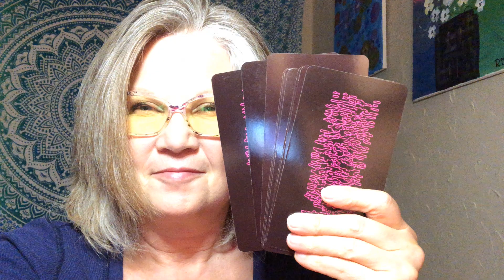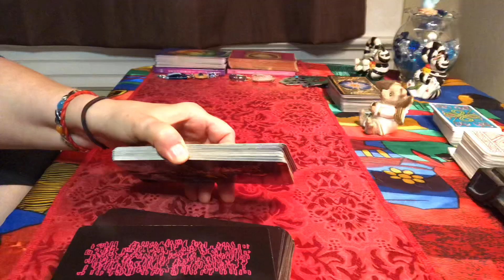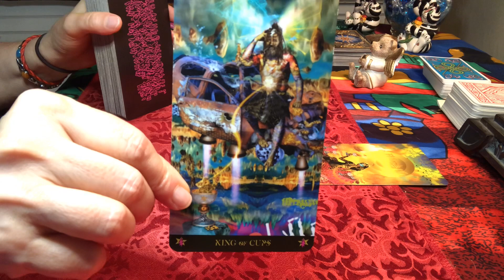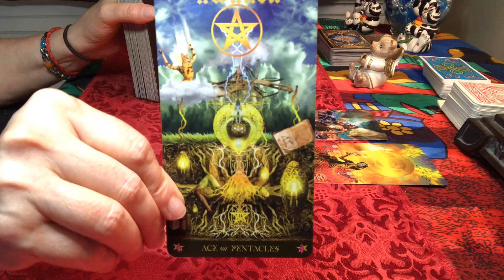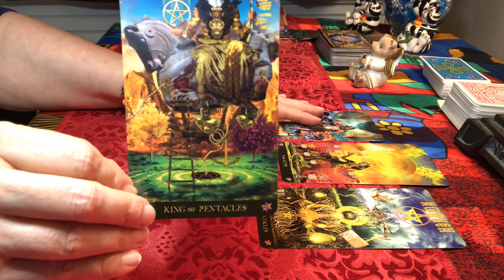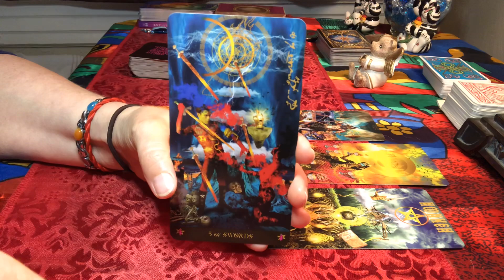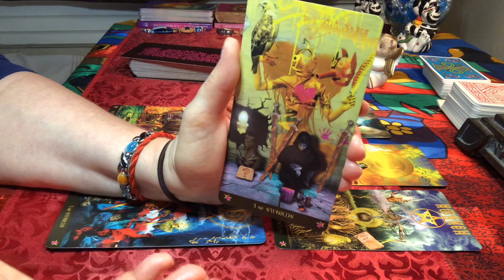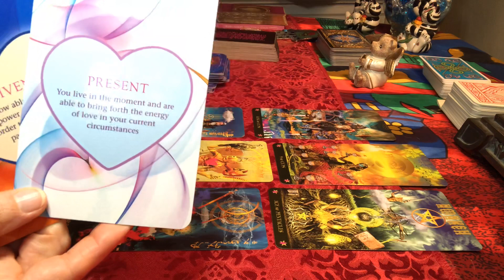Capricorn - So much to celebrate!!! (September StarGuide Tarot Card Reading)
Tarot card reading for September 2019 - general Tarot card reading - may or may not resonate with each viewer on the channel!

15 minute Question based - $15
25 minute Question based - $25
35 minute Question based $35